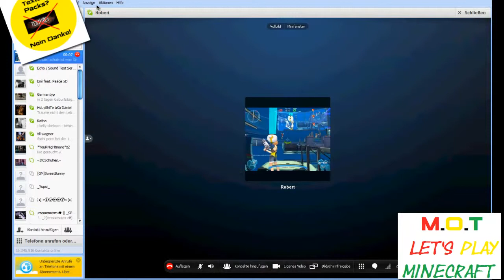#10 Lets Play Minecraft/M.O.T - Wo ist der Robert nur hin?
MINECRAFT
Let's Play Minecraft
M.O.T
[Wo ist der Robert nur hin?]
Part [10]
Staffel [1]
Umfragen?
Nein! Zurzeit nicht!
Ich spiele gerne Minecraft!
Auf meinem Kanal nur Minecraft!
Ohne TexturePack!
Ohne Mods!
Check this out?!
Ich gehe zur Schule!
Gymnasium!
Ich bin 12 Jahre jung.
Wenn dich meine scheiß Stimme stört pech!
Ich nehme auf mit Camtasia, Schneide mit Camtasia, Rendere mit Camtasia.
Ich werde wegen euch nicht aufhöhren
Kommentieren - wär schön!
'Gefällt mir' Geben - wär wunderschön!
Abbonieren - Gibt Abo back!